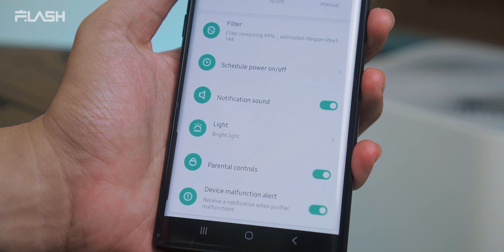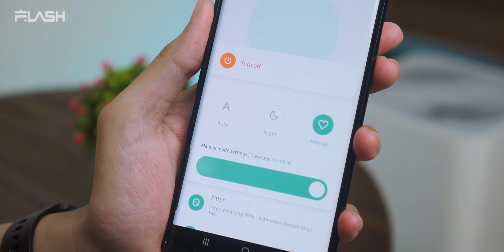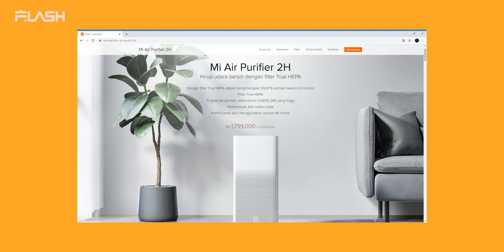Review Mi Air Purifier 2H - Pembasmi Virus & Bakteri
Dalam rangka WFH Xiaomi ngirimin smart home yang pas banget buat dukung aktifitas dirumah.

Mumpung masih ada Mi Fan Festival 2020 temen - temen bisa beli langsung di mi.com